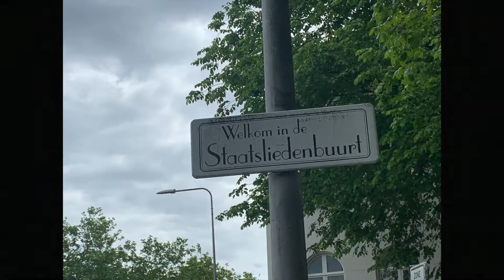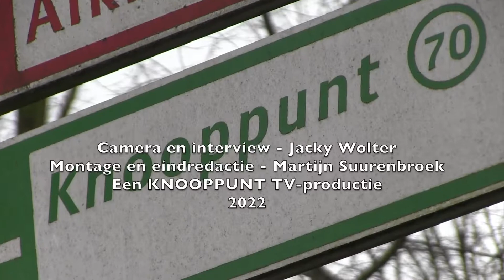KNOOPPUNT TV - Kijk eens omhoog!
Vooral als je voor het Kruidvat in de Van Limburg Stirumstraat staat.